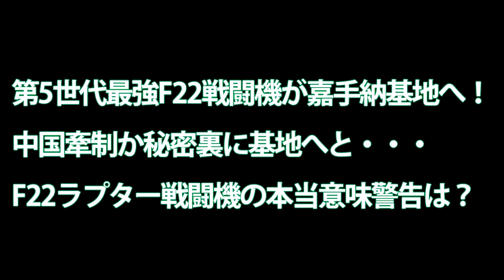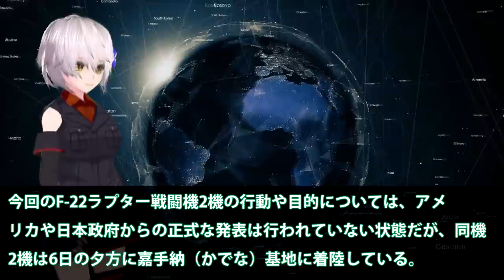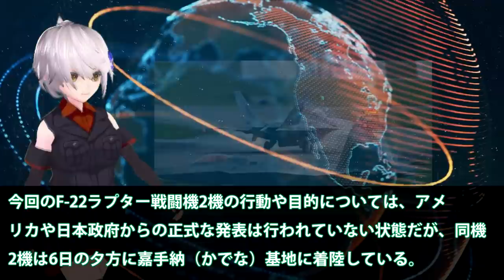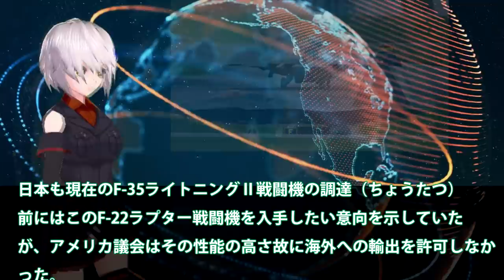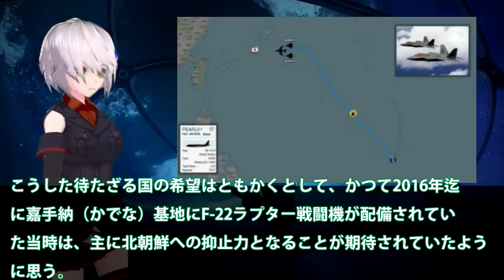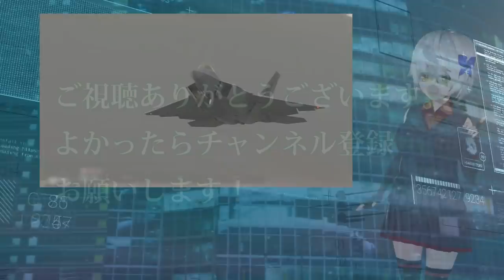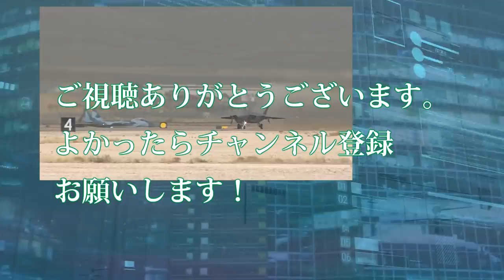第5世代最強F22戦闘機が嘉手納基地へ！中国牽制か秘密裏に基地へと・・・F22ラプター戦闘機の本当意味警告は？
関連動画
SR71ブラックバードはどれほど速いのか？世界最速有人ジェット機の正体に迫る【日本軍事情報】
日本のF-35追加配備に発狂する韓国、F-22の技術をアメリカから朴っていた【ゆっくり解説】

引用・転載「出典：海上自衛隊ホームページ」
引用・転載「出典：航空自衛隊ホームページ」
引用・転載「出典：陸上自衛隊ホームページ」

お笑い缶Coke軍 【最強の戦闘機F-22】日本が導入した瞬間に北東アジアの戦略均衡崩れる
【最強戦闘機】米空軍が特殊作戦機に続き「F－22ラプター」4機も横田に配備【韓国メディア】